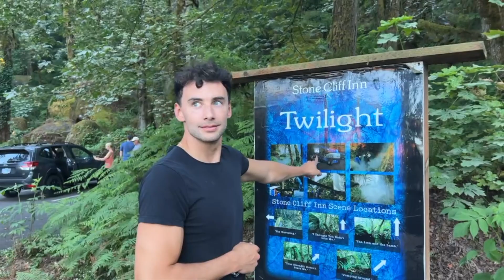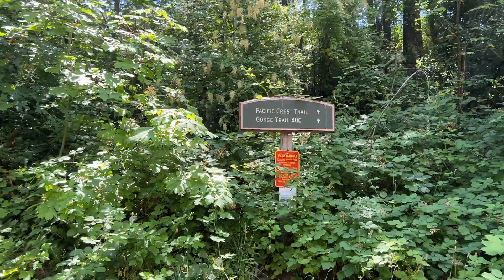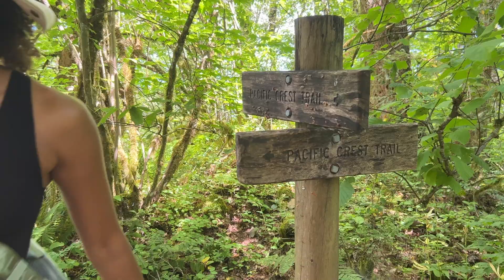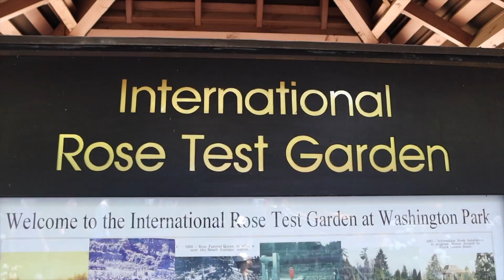Hometowns, Oregon edition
This video Brendan comes to Pieper's hometown! We explored some of Pieper's favorite places in Oregon and gave Brendan a grad Portland tour.

Comment telling us where we should come next!